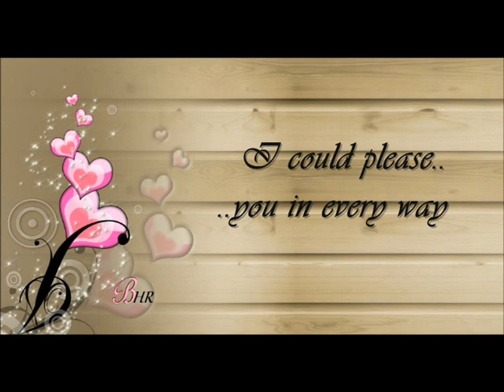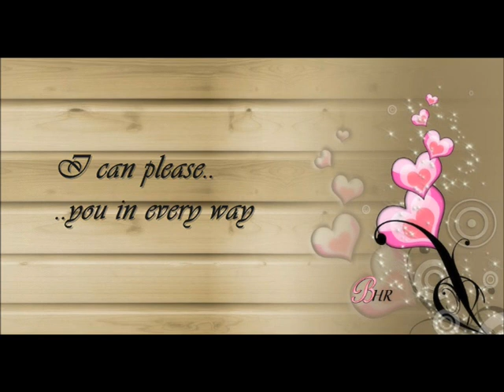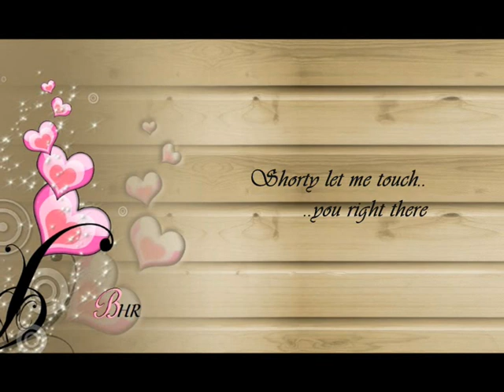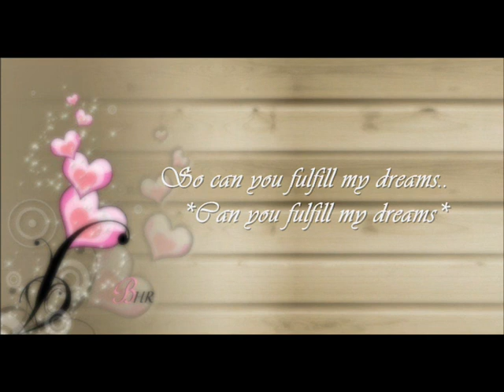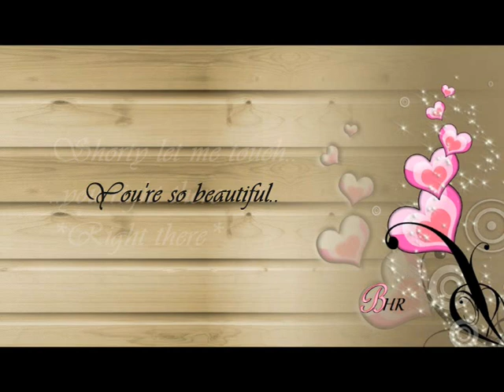Joe - So Beautiful Lyrics